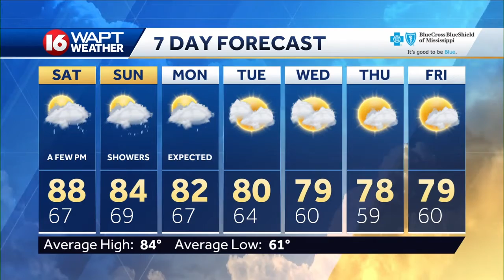Wake Up Weather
16 WAPT's Meteorologist Christopher Pipkin has the latest forecast for Jackson and Central Mississippi.